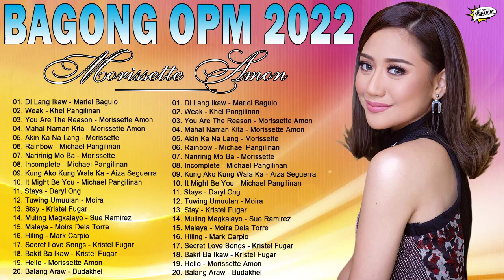Morissette Amon,Mariel Baguio,Kyla,Jay R,Angeline Quinto - Bagong OPM Ibig Kanta 2022 Playlists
01. Di Lang Ikaw - Mariel Baguio
02. Weak - Khel Pangilinan
03. You Are The Reason - Morissette Amon
04. Mahal Naman Kita - Morissette Amon
05. Akin Ka Na Lang - Morissette
06. Rainbow - Michael Pangilinan
07. Naririnig Mo Ba - Morissette
08. Incomplete - Michael Pangilinan
09. Kung Ako Kung Wala Ka - Aiza Seguerra
10. It Might Be You - Michael Pangilinan
11. Stays - Daryl Ong
12. Tuwing Umuulan - Moira
13. Stay - Kristel Fugar
14. Muling Magkalayo - Sue Ramirez
15. Malaya - Moira Dela Torre
16. Hiling - Mark Carpio
17. Secret Love Songs - Kristel Fugar
18. Bakit Ba Ikaw - Kristel Fugar
19. Hello - Morissette Amon
20. Balang Araw - Budakhel